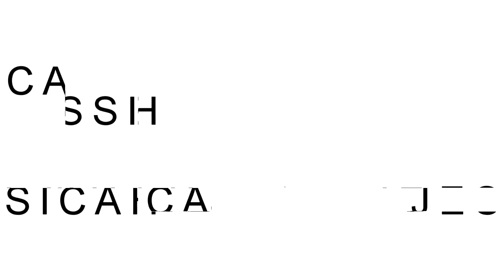May 2019 - Highlights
A compilation of highlights from my Twitch stream.